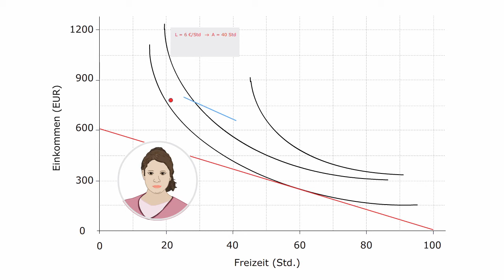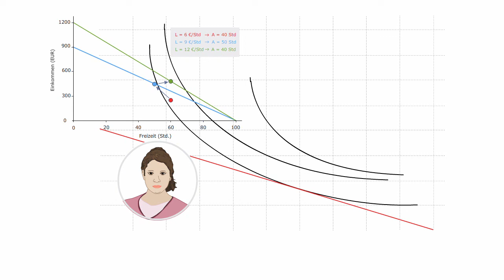Volkswirtschaftslehre - Steigender Lohnsatz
Arbeit muss sich lohnen, und wenn man einen höheren Lohn erhält, dann ist man auch bereit, mehr zu arbeiten. Stimmt das? Testen wir doch, wie Daniela auf eine Erhöhung des Lohnsatzes reagiert, wenn alles andere dabei unverändert bleibt.

Beides ist möglich: ein höherer Lohnsatz kann es ebenso lohnenswert machen, mehr zu arbeiten wie auch mehr Freizeit zu genießen